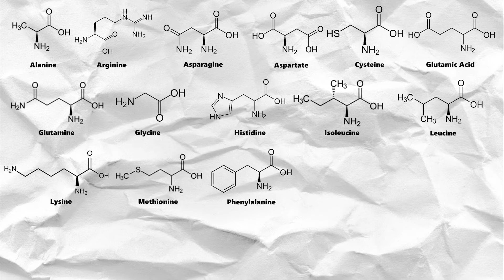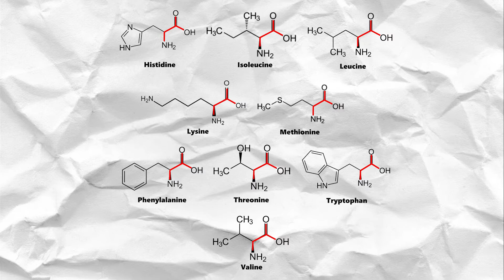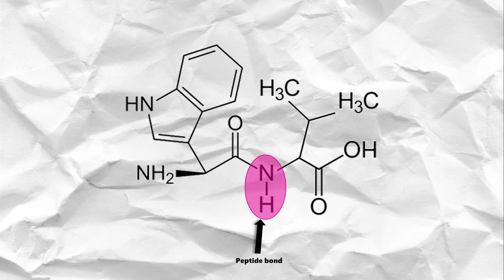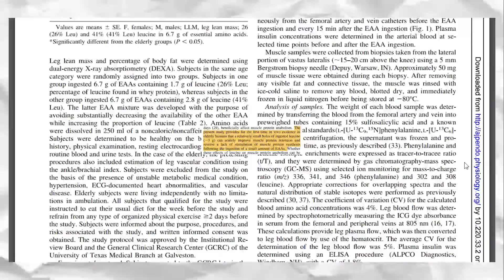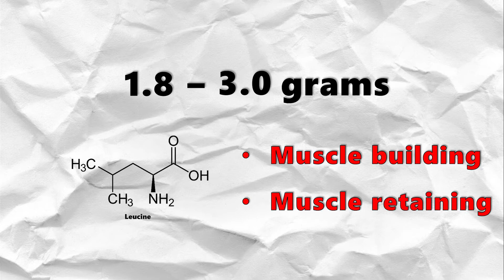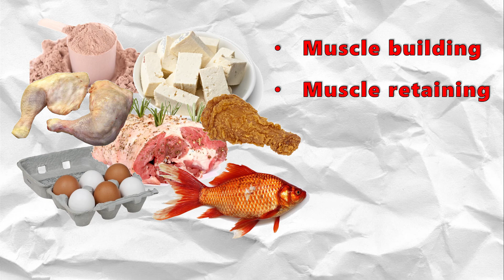Are BCAAs Necessary?: Amino Acids and Muscle Gaining and Maintaining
Are BCAA supplements necessary for optimal muscle gains or even muscle retainment? Check out the video to learn all about BCAAs and a little bit of organic chemistry along the way (trust me though, it's not too bad).

If you happen to learn and/or enjoy anything in this video, please help me gauge whether or not to keep making these types of videos.

Breakdown:
Part 1 - What is an amino acid? (0:22)
Part 2 - Valine, leucine & isoleucine (2:37)
Part 3 - Are BCAAs necessary? (3:36)
Part 4 - So, are there any reasons to take them? (5:10)
Part 5 - What to do (5:54)

For the full list of references, check out the blog post